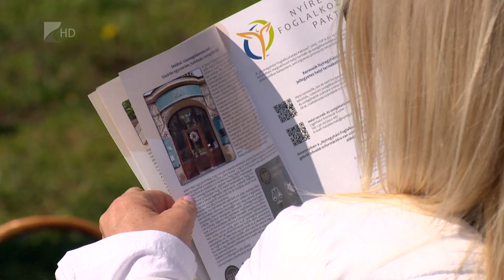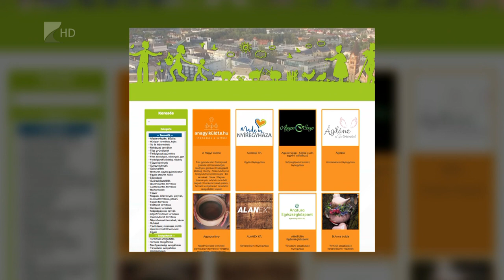Nyírteleken jártak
Gazos telekből csodás kertet hoztak létre Nyírteleken. Török-Bolek Tünde és családja öt év alatt virágzó levendula és tulipán kertet épített, amelyet most a MADE IN NYÍREGYHÁZA program tagjainak mutattak meg. A Gazdatúra elnevezésű kezdeményezés célja, hogy ismertté és kedveltté tegyék a helyi értékeket a városlakók számára.